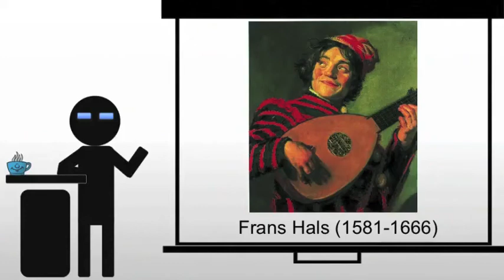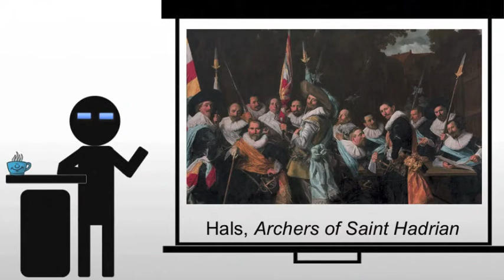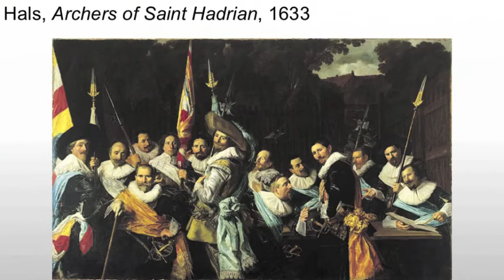Hals Archers of Saint Hadrian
A look at informal group portraits focusing on Hals' Archers of Saint Hadrian